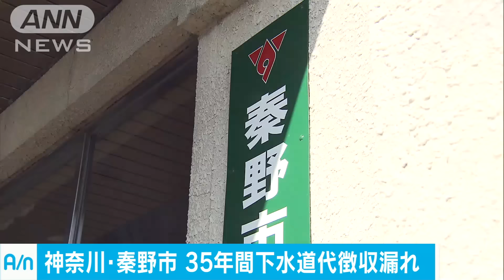下水料金 35年間も徴収漏れ 神奈川・秦野市(17/02/16)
神奈川県秦野市の水道局が、職員の手続きミスなどで156件の家庭などから下水料金を徴収していなかったことが分かりました。35年間にわたって約5500万円余りの徴収漏れがあったということです。